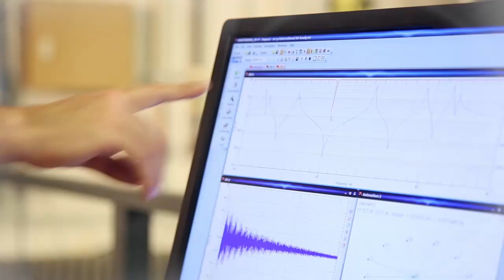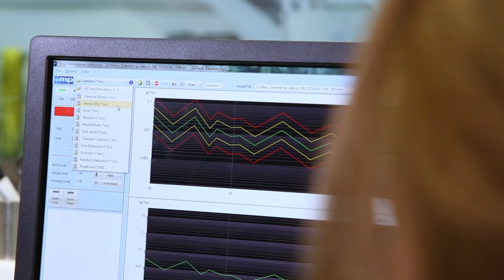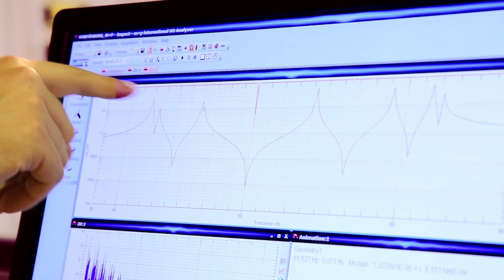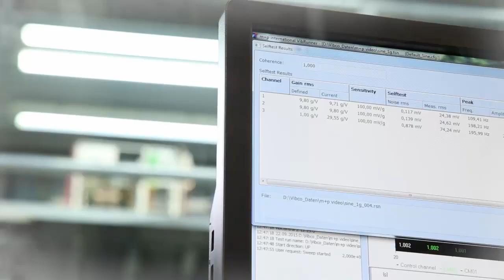m+p international – Worldwide Provider of Test and Measurement Solutions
Founded in Germany in 1980, m+p international develops and manufactures test and measurement systems for vibration control, dynamic signal analysis, noise and vibration analysis and data acquisition as well as complete test rigs. Today many organizations in the automotive, aerospace, defense, electronics, energy and other high-tech industries rely on m+p international. By working closely with our customers, we understand their applications from an engineer’s point of view and this is apparent in our products.

Our mission is to offer products which perfectly support you in the increasingly challenging test, measurement and analysis tasks you encounter in the field.